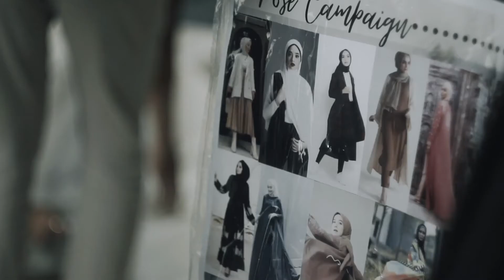Yulia Rostiani - Fashion Stylist Exam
Sbuħija

Sbuħija diambil dari bahasa Malta yang memiliki arti keindahan. Terinspirasi dari kota Malta yang merupakan Negara Kepulauan yang terletak di tengah-tengah Laut Tengah yang mana di kota tersebut terdapat benteng-benteng kokoh yang mengelilingi kota disebut dengan Valetta, selain itu Malta juga memiliki keindahan lainnya Blue Lagoon yaitu seperti kolam renang  outdoor raksasa dengan bebatuan karang dan tebing sebagai pembatas dari laut lepas.
Keindahan tersebut dituangkan dalam sebuah koleksi busana muslim ready to wear dengan menggunakan gabungan dari warna-warna cool and warm seperti warna turquoise, charcoal, teal, dan warna banana. Menggunakan silhouette H dan A-Line dengan material yang digunakan katun, polyester(satin), toyobo premium, dan kain printing dengan motif seperti tekstur dari bebatuan/tebing ditambah dengan accessories payet kristal yang membentuk seperti jendela-jendela yang terdapat dibangunan-bangunan kota Malta. Dengan ini semoga seseorang yang memakai busana ini bisa menunjukkan dari keindahan yang ada di kota Malta.